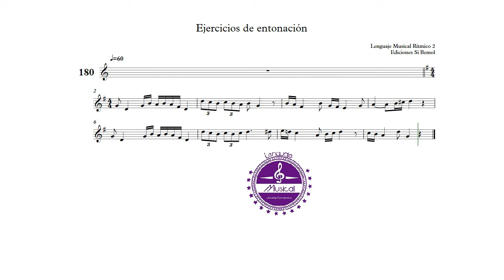Ejercicio nº180 - Lenguaje Musical Rítmico 2 - Ediciones Si bemol